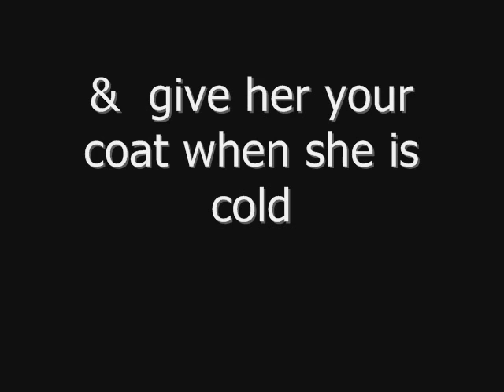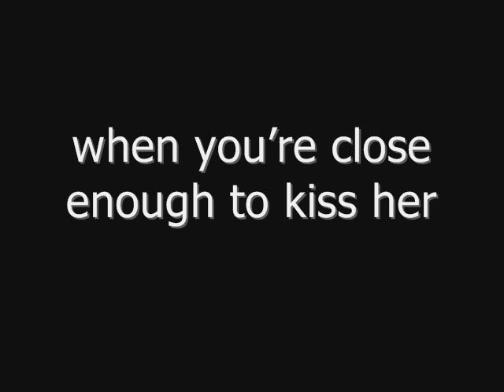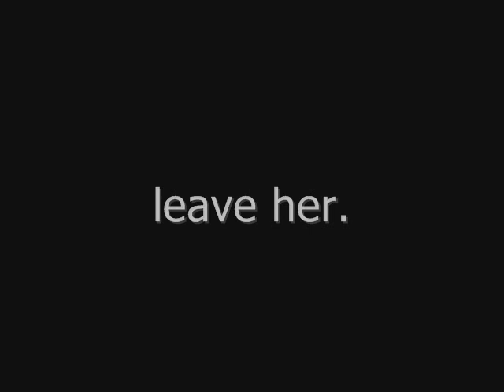Rosie Thomas- October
"October" by Rosie Thomas.

LYRICS:

Make her a flower in late December
When the sun is not shining on her
Write her a love song and play it all day long
To remind her of all that she is worth
Never never leave her
Take her on long drives for ice-cream by sea sides
And give her your coat when she is cold
Tell her you miss her when youre close enough to kiss her
And that youd walk a thousand miles to tell her so
But never never leave her
Take photographs of her on Brooklyn street in October
When her nervous smile is slightly curved
Some days when she is slightly down tell her its okay to frown
It makes you just fall more in love with her